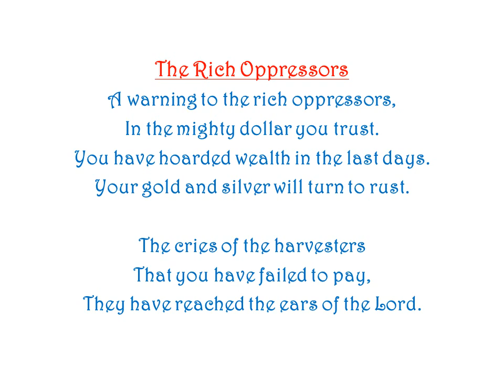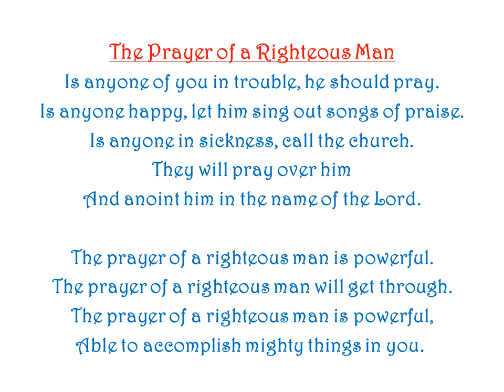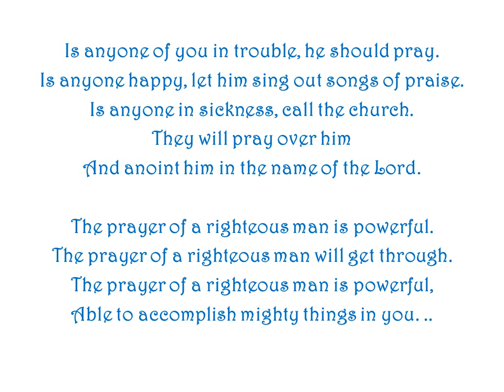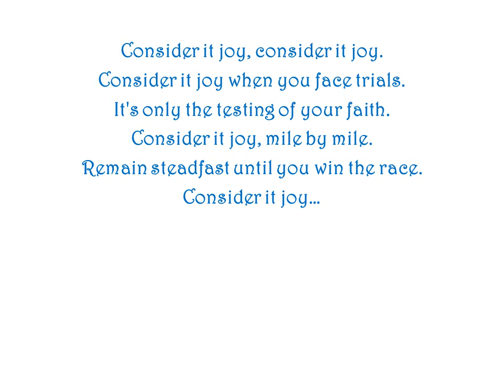Epistle of James (Chapter 5) - Song from New Testament - James Project